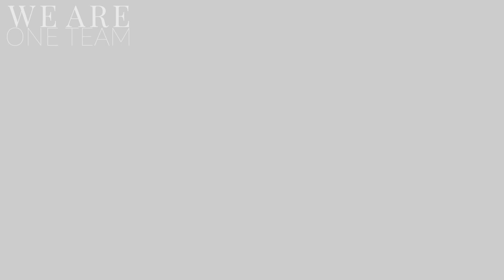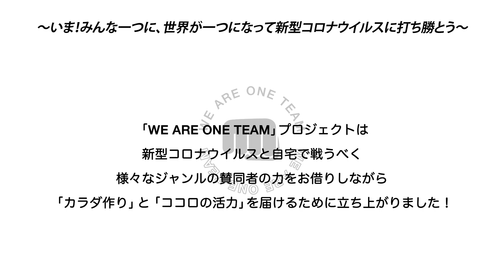【ラグビー日本代表選手】姫野和樹のサーキットトレーニングwith遊び心♪〜WE ARE ONE TEAM〜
日々のトレーニングが、ジャッカル・チャンスを逃さない身体を作り上げる！
しかし、楽しくなければ続けるのが大変なのがトレーニング。
そこで、サーキットの合間にちょっとした遊び心を取り入れてみてはいかがだろうか？
姫野選手も得意のけん玉を披露！
あなたは何を取り入れてみる？

今回のONE TEAM MEMBERは…
ラグビー日本代表選手・姫野和樹　（HIMENO Kazuki）

【WE ARE ONE TEAM】
プロジェクトは、新型コロナウイルスと戦うべく、様々なジャンルの賛同者の力をお借りしながら
- Physical - 現在の状況に抵抗できる「カラダ作り」
- Mental - 閉鎖的な時間の中で弱りがちな「心に活力」
を届けるためのお手伝いを目標に立ち上がりました！

‹プロジェクト名の由来›
みなさんの心と身体をひとつにし、現状と向き合いながら近い将来、新型コロナウイルスに勝利できる日まで、チームとして戦っていきたい！　という気持ちから
「WE ARE ONE TEAM」と名づけました。

‹チャンネルの目的›
本チャンネルの動画に関しては、再生回数により得られた収益やプロジェクトの趣旨に賛同していただいた企業様からの協賛金から、新型コロナウイルス感染症(COVID-19)拡大防止対策のための団体や事業に寄付をしていきます。

WE ARE ONE TEAMプロジェクトに賛同していただけましたら
アスリートやタレントの方が教える健康維持・対策のための自宅フィットネス・家での過ごし方をぜひ参考にし、試してみて下さい！

WE ARE ONE TEAMプロジェクトでは、動画によって得られた収益を
「新型コロナウイルス感染症：拡大防止活動基金」に寄付します。